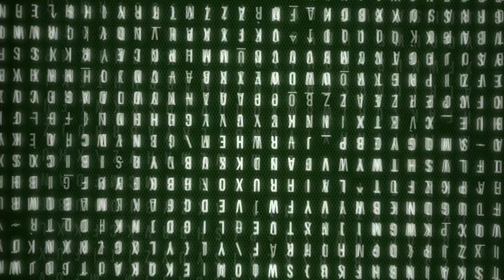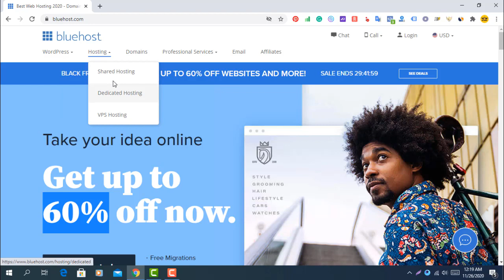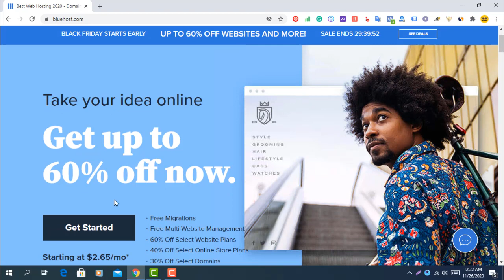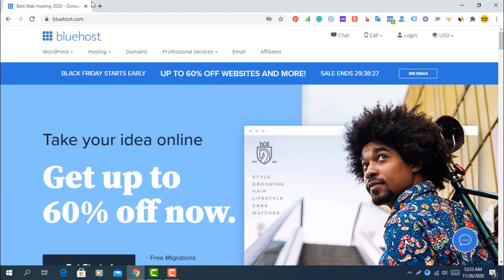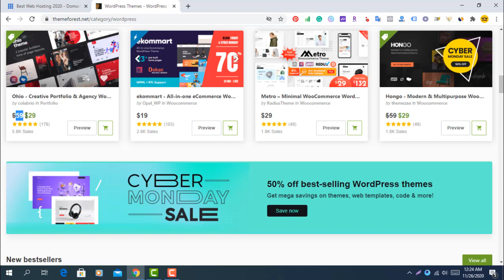أفضل إستضافة و إسم نطاق للموقع مع تخفيض %60 من bluehost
لمن يرغب بالدخول لمجال التدوين أو التجارة عبر المواقع هذ شرح مهم لفهم
كيفية الحصول على إستضافة و دومين من bluehost بسعر رخيص لموقع ووردبريس أو لإنشاء متجر إلكتروني مع أفضل القوالب لبناء متجرك أو موقعك على الإنترنت
يمكن كذلك التوجه لموقعنا  لمشاهدة المزيد الدورات المجانية لتوسيع نطاق العمل
احصل على كل ما تريد لبناء مشروع ناجح.
للمزيد من التفاصيل التواصل على